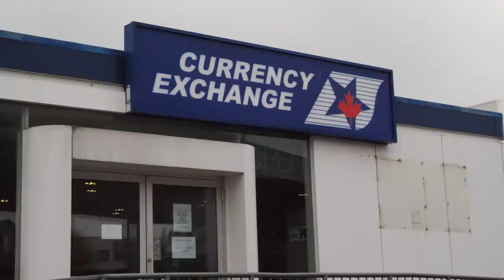Remote Steelhead Fishing Adventure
Casey and I will be STEELHEAD FISHING IN ONTARIO for the next two weeks and  I'm excited to share our adventures with you!

I hope you enjoy all of the upcoming episodes from our LAKE SUPERIOR STEELHEAD FISHING adventures. This has been an amazing trip!